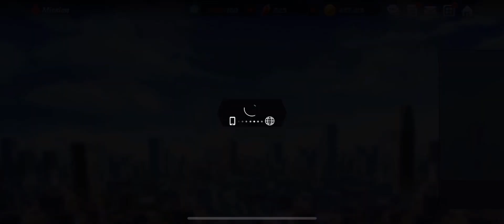kof doing quest